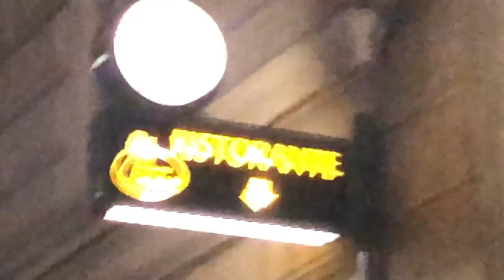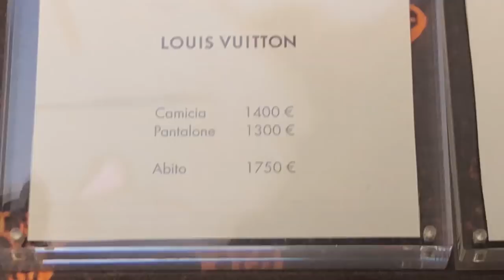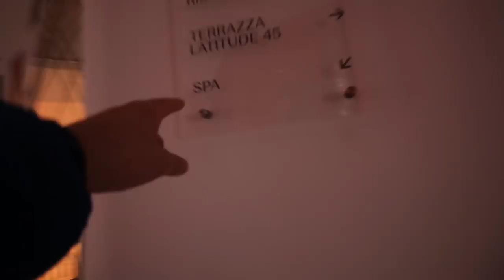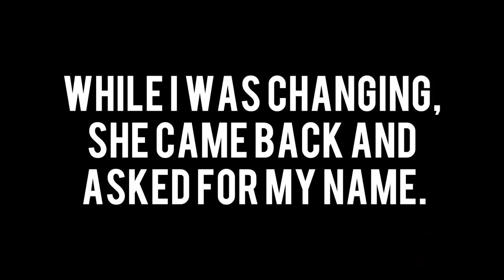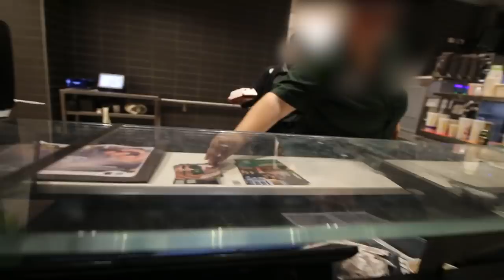MILAN, ITALY WITH NO MONEY - DAY 2